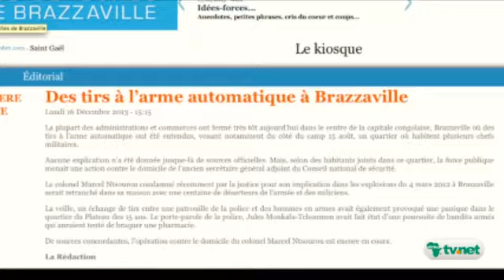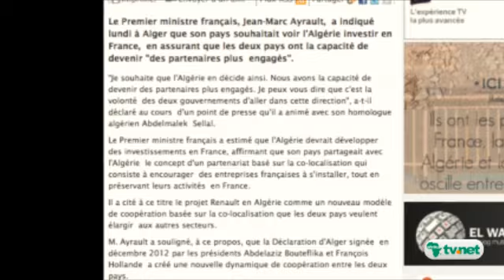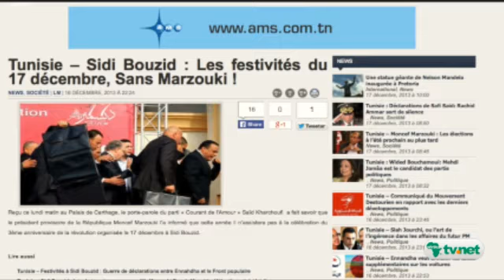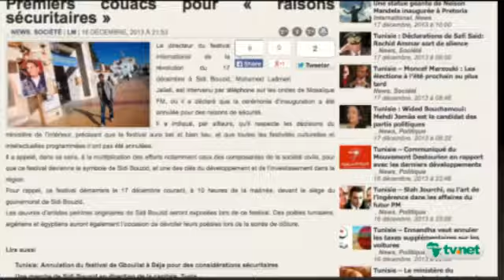REVUE DE PRESSE MARDI 17/12/2013